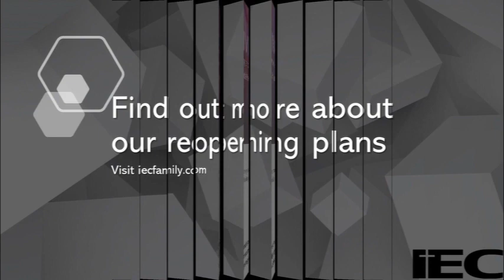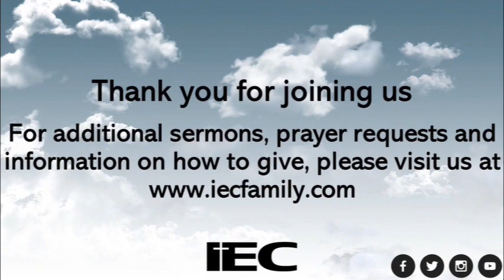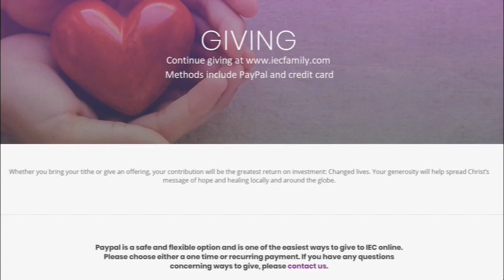Jermaine Cunningham - THE PATH IN DARKNESS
Deacon Jermaine Cunningham: The Path in Darkness

You can watch our previous messages and events on YouTube

Islington Evangel Centre
49 Queens Plate Drive
Etobicoke, ON M9W 6P1
Love God. Love People. Make Disciples.